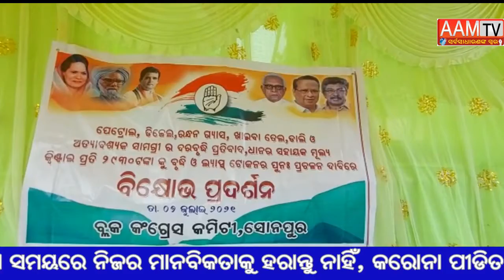7 July 2021